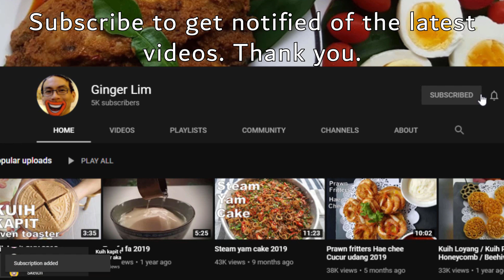Nyonya Chai kueh 2020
1. Fiskars Functional Form Scraper

2. Fiskars Royal 3-pc Knife Set

3. Fiskars Classic Right-Handed General Purpose Scissors 21cm

3 dried mushrooms soaked in water
1 sengkuang (turnip) shredded
1 carrot (shredded)
Spring onions sliced

2 cloves garlic (minced)
3 tbsp oyster sauce

Skin
100g wheat starch
75g tapioca flour
180ml boliing hot water a bit at a time
Mix and let rest for 10mins
2 tbsp garlic oil
Knead till smooth
Rest for 30 mins
Portion out 20g balls

Wash and cut daun pisang (banana leaf)

Steam for 10mins high heat

Cooking by Lilian
Photos & food styling by Lilian